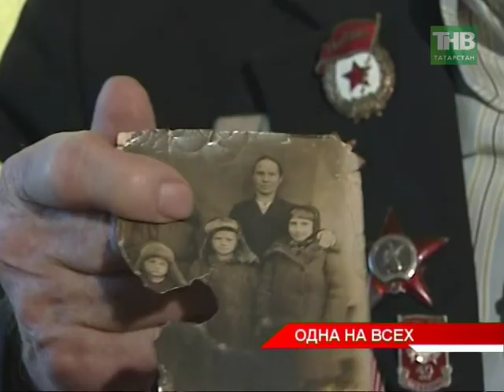Воспоминания ветеранов о Великой Отечественной войне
Таяну ноктасы. В эфире: пн, вт, ср, чт - 19:00

Вечерняя игра. В эфире: пн, вт, ср, чт - 22:10

7 дней. В эфире: вс - 19:30, 21:30